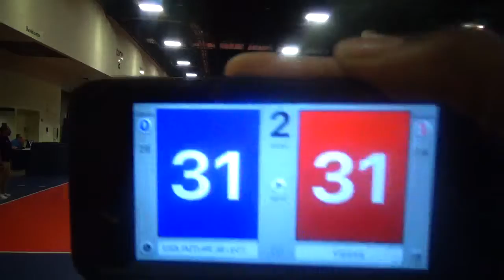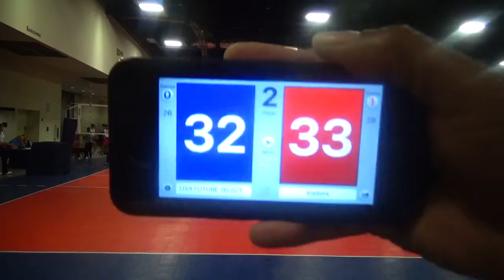FUTURE SELECT VS NTR SELECT RED SET 2 6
USA Championships Boys Future Select '19